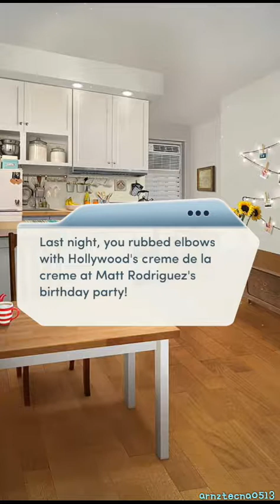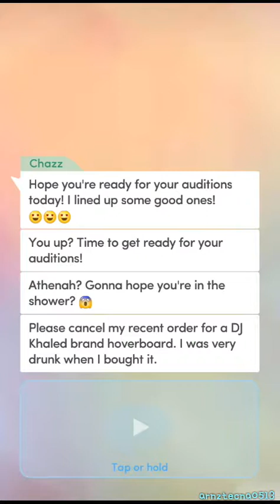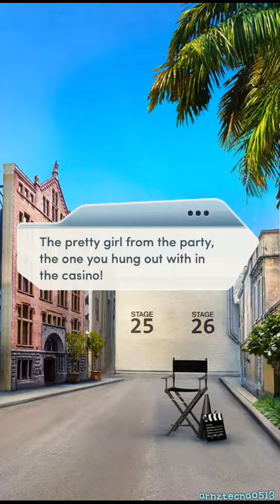Red Carpet Diaries Book 1, Chapter 3 (Friendly Scene w/ Teja Desai) | Choices